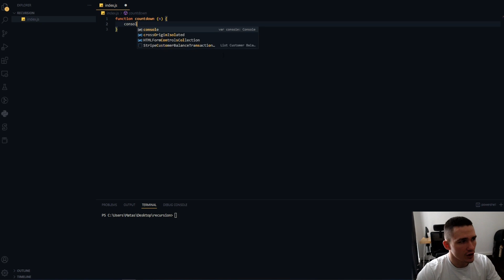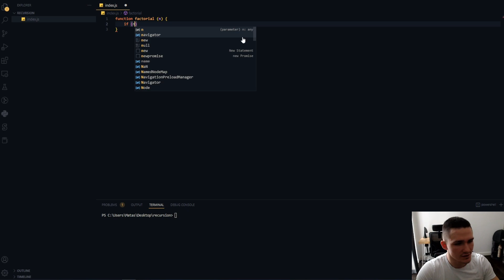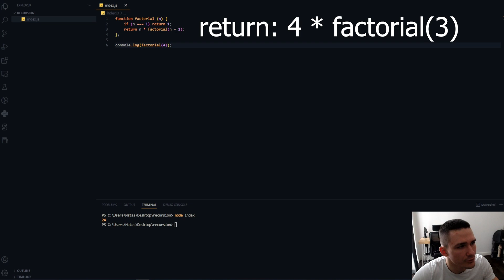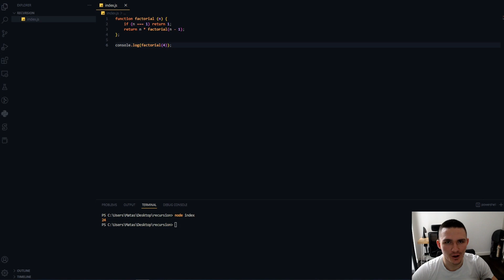Learn Recursion in Javascript in 4 Minutes | Programming Tutorial 2023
Hope this video helps you gain a better understanding of recursion and how to use it in Javascript. :)

00:00 Intro
00:10 What is Recursion?
00:25 Example Function 1
2:30 Example Function 2
4:00 Outro